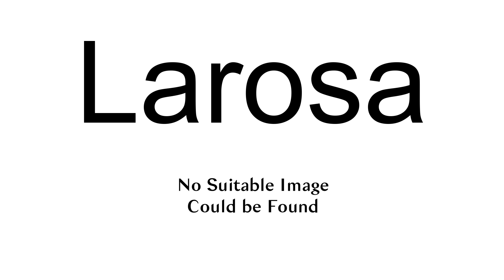Larosa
LaRosa is a common surname in the Italian Language meaning the rose. LaRosa is also a common surname within Sicilian families

Maria LaRosa (born 1976), American meteorologist
Julius La Rosa (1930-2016), American singer
Liliana La Rosa (born 1964), Peruvian nurse and academic
Tara LaRosa (born 1978), American mixed martial artistLarrosa is the Aragonese form of this surname.